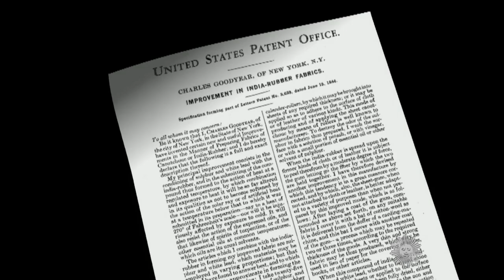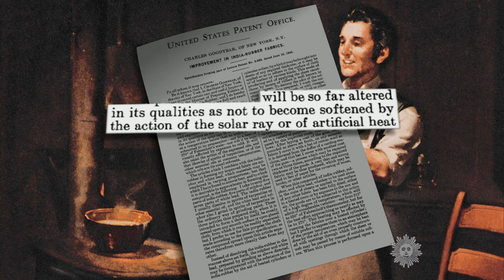Almanac: A better rubber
On June 15, 1844, Charles Goodyear received a patent for his "Improvement in India-Rubber Fabrics." Goodyear, a financially struggling tinkerer from Connecticut, had accidentally stumbled upon a process that led to countless new uses for rubber. Charles Osgood reports.